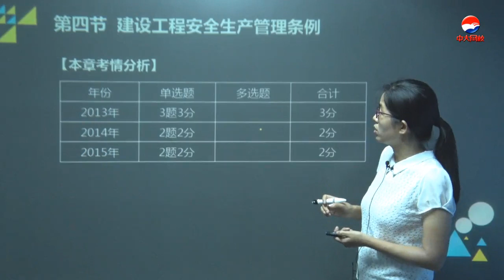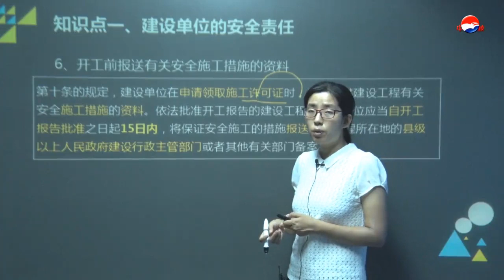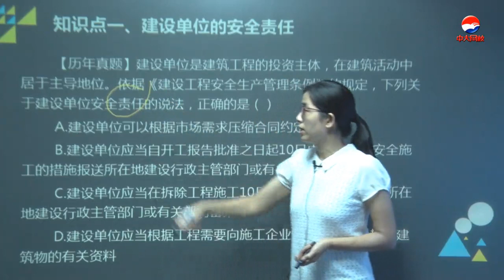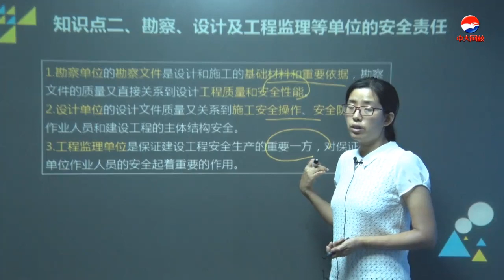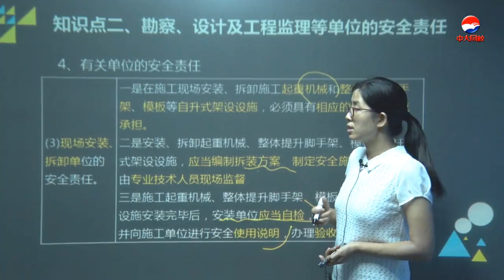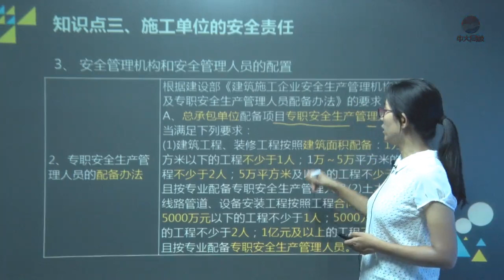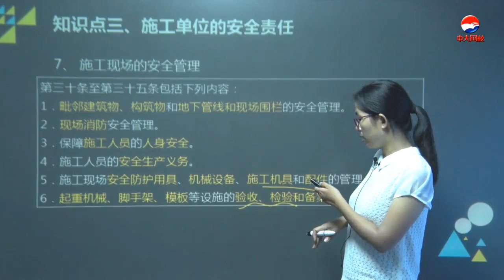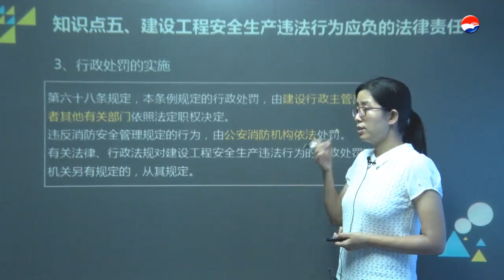027 第五章 第四节 建设工程安全生产管理条例